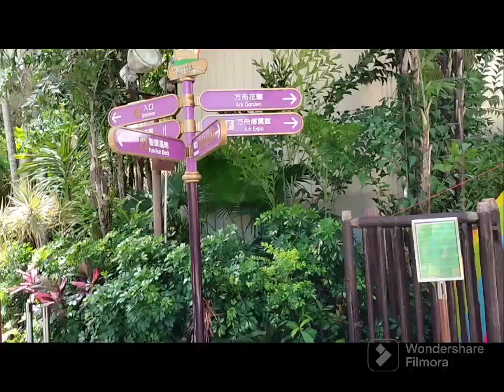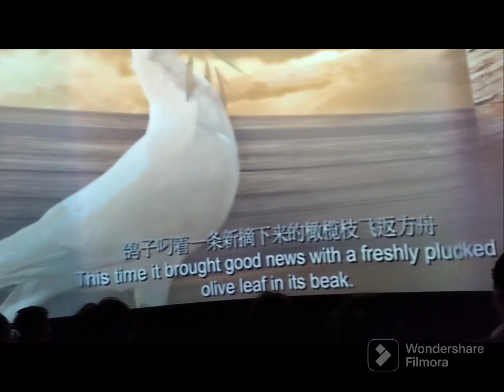Trip to Noah's Ark | Hong Kong study Tour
I visited Noah's Ark on the second day in Hong Kong. It is a good experience to see this amazing and wonderful place. Let's enjoy with me together.